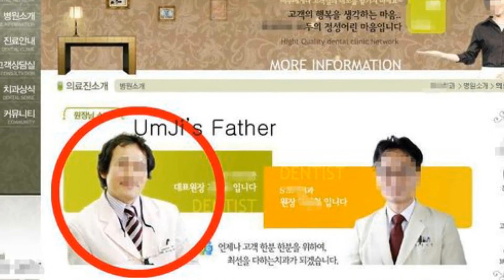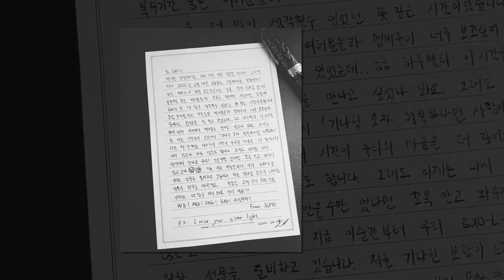7 thần tượng Kpop - Nếu không là idol thì vẫn GIÀU NỨC VÁCH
Nói đến những thần tượng này không chỉ là nói về nhan sắc, tài năng mà còn là sự giàu có đáng ngưỡng mộ khiến chúng ta không khỏi thắc mắc tại sao họ vẫn bước vào thế giới khắc nghiệt của giới Idol.
Những thần tượng này ngay từ khi mới lọt lòng đã ngậm thìa vàng, điều này đảm bảo cho họ một cuộc sống sung túc ngay cả khi họ không làm việc.
Tuy nhiên, ở đây chúng ta vẫn thấy họ là những thần tượng đầy nhiệt huyết, chăm chỉ và thành công khi họ đã chọn cho mình con đường chông gai.